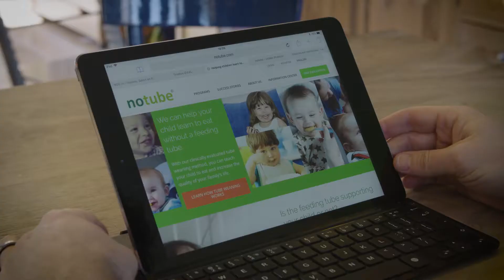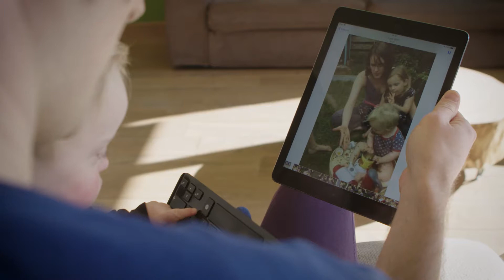Spelenderwijs van sondevoeding af - Genomineerde Zinnige Zorg Award 2018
Tibbe (1) had sondevoeding. Maar door zijn Downsyndroom kost het een lange ziekenhuisperiode om hier van af te komen. Door een nieuwe methode heeft Tibbe thuis, spelenderwijs weer leren eten. Deze methode verdient een award. Stem je mee op de Zinnige Zorg Award 2018?